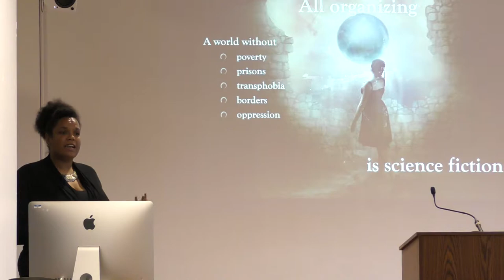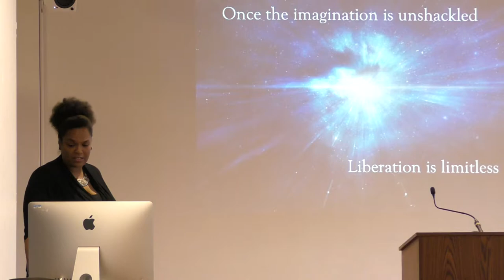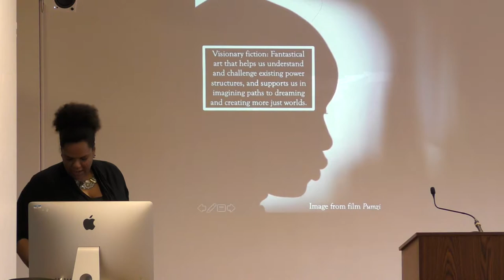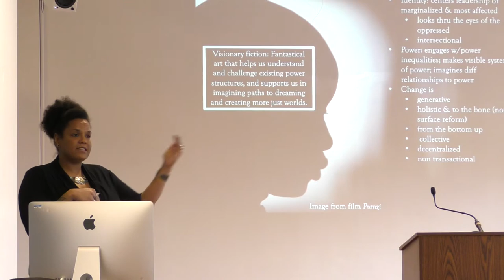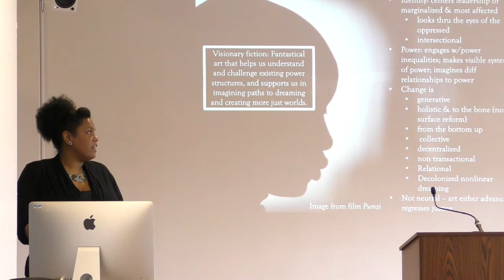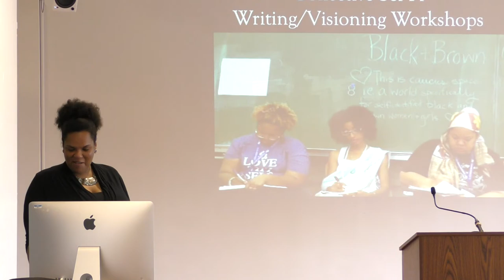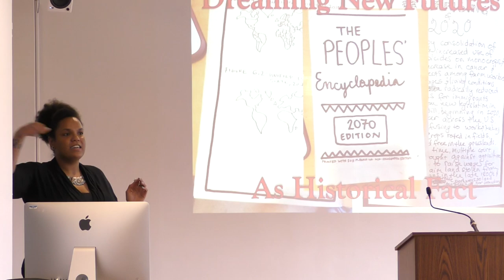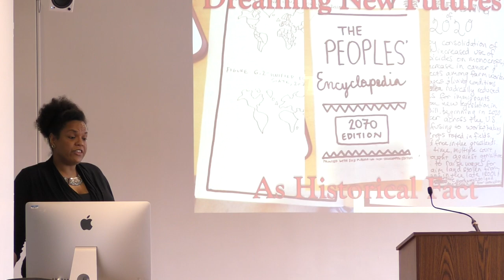LRCW Residency 2 Imarisha Lecture